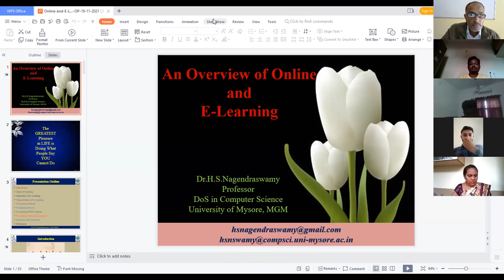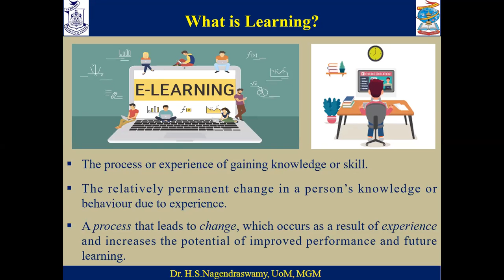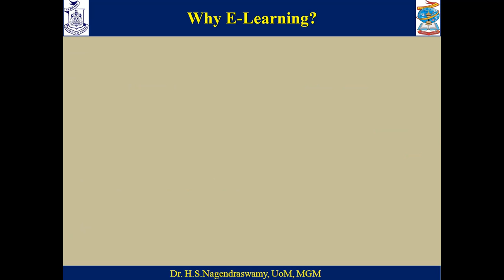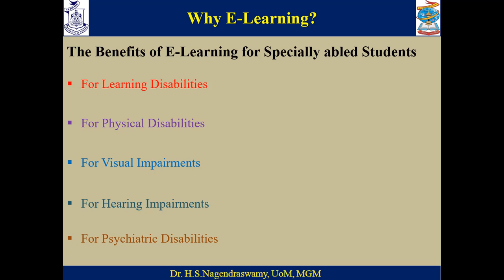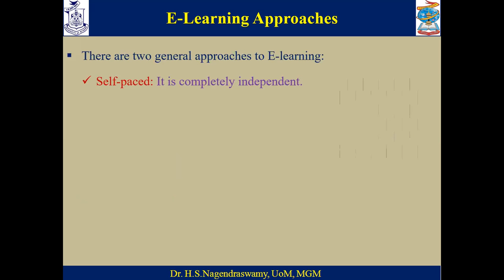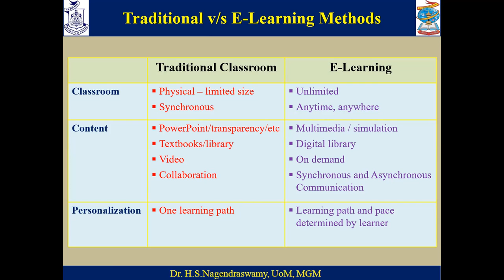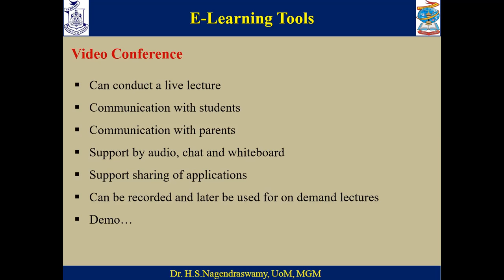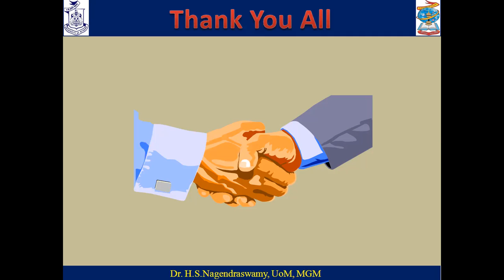Prof. H.S. Nagendraswamy, DOS in Computer Science, University of Mysore, Manasagangotri, Mysore.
Delivered lecture on "Online and E-Learning" at 3rd Faculty Induction Programme (Online) on 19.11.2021.